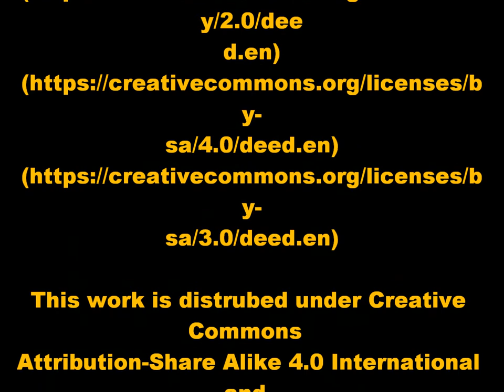Lammergeier | Vulture Poem | TigerPoet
A poem about the lammergeier, also known as the bearded vulture, as it scavenges the carcass of a blue sheep alongside Himalayan griffon vultures and crows.

Pictures by Noel Reynolds, gailhampshire, Ladakh Trek, and J. M. Garg